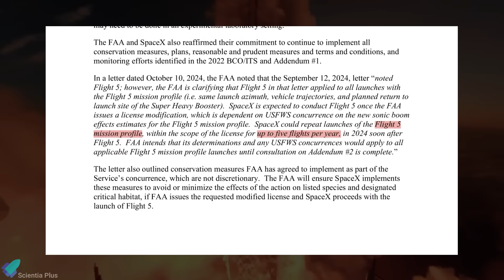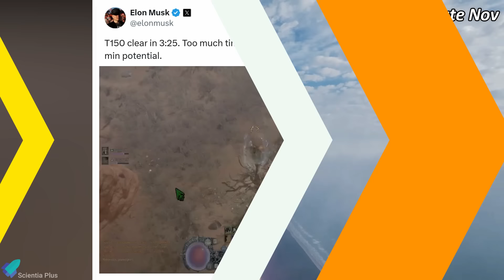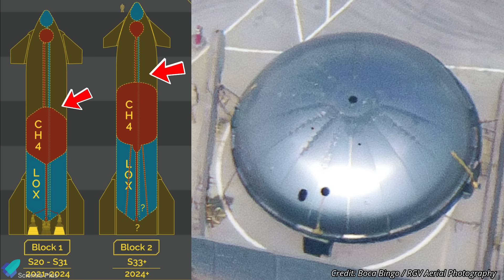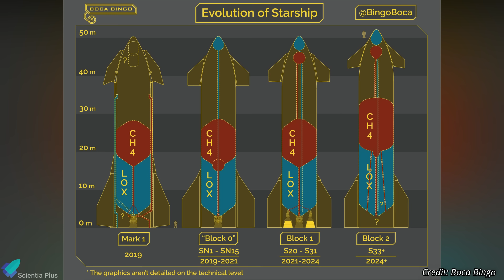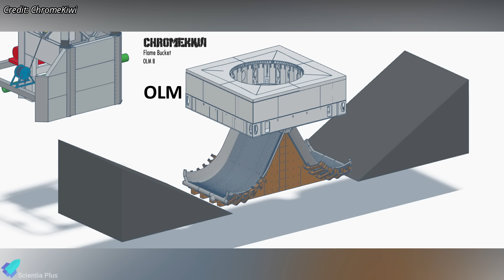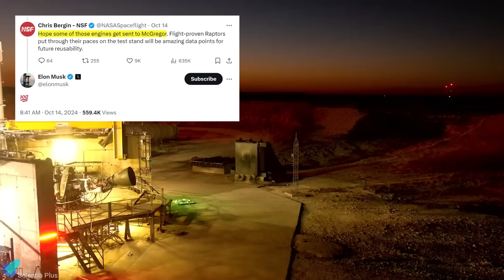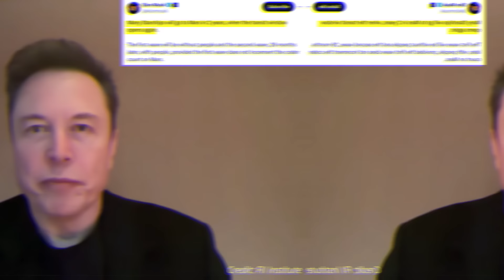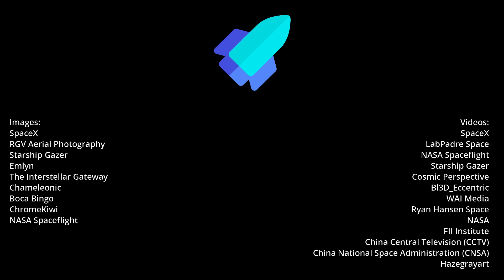SpaceX Tested Starship Block 2 Feat. Mega Redesign - Did It Survive? Flight-5 Disaster ESCAPE!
🚀 Starship Update: With Flight 5 complete, SpaceX is rapidly prepping for Flight 6! Just days after the last launch, Booster 13 passed its static fire test and returned for final updates. Engineers are tweaking systems based on Flight 5 data, while Ship 31 receives heat tile upgrades for reentry. Meanwhile, tower arms at the launch site are ready, successfully tested for booster catch operations. Block 2 improvements are rolling out, with Ship 33 undergoing cryogenic proof testing. And over at Pad B, construction progresses with a new flame trench and sound suppression system. SpaceX’s Starship program is accelerating toward Mars! 🌌✨

China, meanwhile, has launched the Shenzhou-19 crew to the Tiangong Space Station for a six-month mission of science experiments and spacewalks.

Scripted on October 31st, 2024

00:00 Starship Updates: Flight 6 Prep, Flight 5’s Near Miss From Failure, & Starship V2 Tests
11:47 China’s First Civilian Female Astronaut Launched - Shenzhou 19

🚀 Starship Flight 5 Aftermath: Booster Issues That You Missed & Launch Pad Damages

1. Starship V2 Features:
3. Starship V2, V3 & Raptor V2, V3 Complete 2024 Update
4. Raptor V3 Mega Upgrades & First Test
5. Latest Starship Upgrades
7. Starship Flight 5 Aftermath: Booster Issues That You Missed & Launch Pad Damages
8. Elon Musk at FII8

Image Credits:
SpaceX
RGV Aerial Photography
Starship Gazer
Emlyn
The Interstellar Gateway
Chameleonic
Boca Bingo
ChromeKiwi
NASA Spaceflight

Video Credits:
SpaceX
LabPadre Space
NASA Spaceflight
Starship Gazer
Cosmic Perspective
Bl3D_Eccentric
WAI Media
Ryan Hansen Space
NASA
FII Institute
China Central Television (CCTV)
China National Space Administration (CNSA)
Hazegrayart

Thumbnail Image Credit:
SpaceX
Starship Gazer